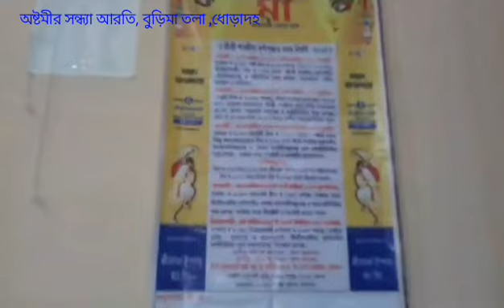Facebook Live uploading || বুড়ি মা মন্দির অষ্টমীর সন্ধ্যা আরতি, ধোড়াদহ || new Live colmek #6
Maitra production.#6